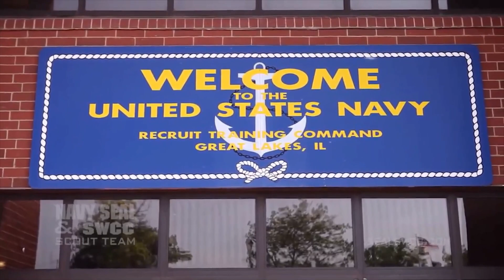Navy seals workout to follow to be strong and hardy. Американские морские котики. Тренировка.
U.S. Navy SEALs are an elite unit. Navy SEALs  are the U.S. Navy's main special operations force. They're part of the Naval Special Warfare Command (NSWC) and are the maritime component of the United States Special Operations Command (USSOCOM). "SEAL" is the abbreviation which means SEa, Air, and Land. They work underwater that separates SEALs from most other military units in the world  Many of you are likely to do many of these exercises but didn't know that navy seals do they in their workout.
А вы догадывались, что делаете много упражнений из тренировок американских морских котиков - элитного подразделения американской армии ?
Пишите в комментах как тренируются в  подразделениях вашей страны.